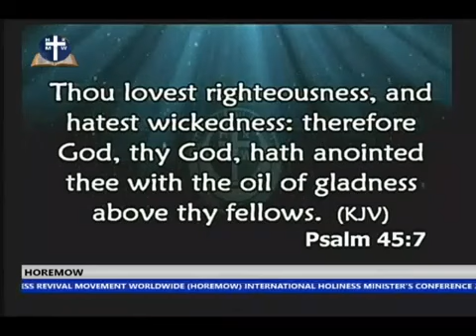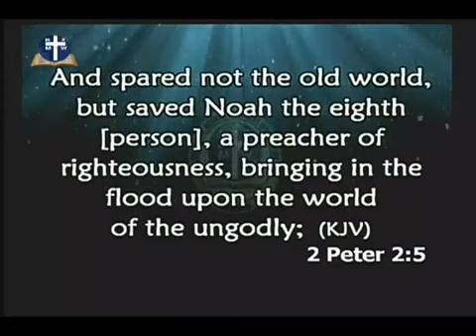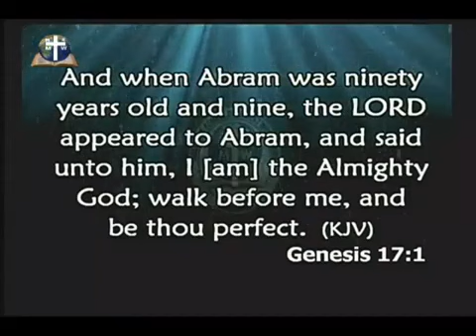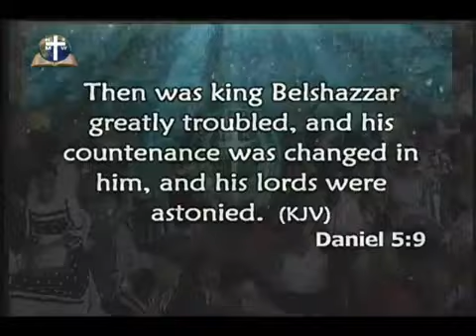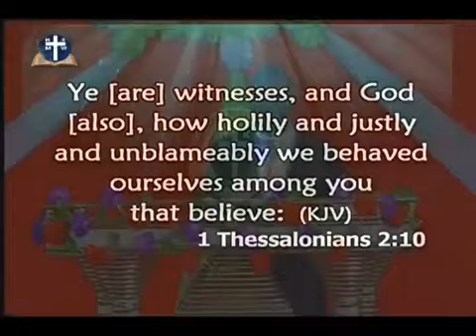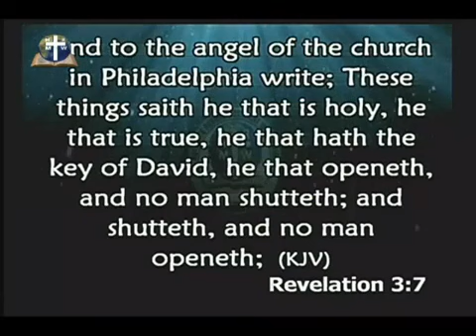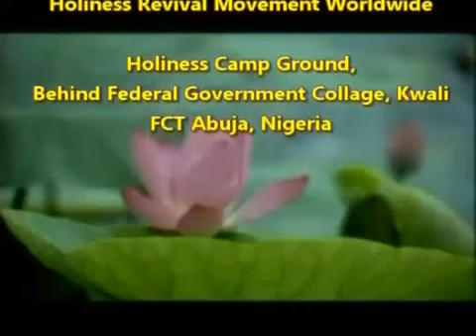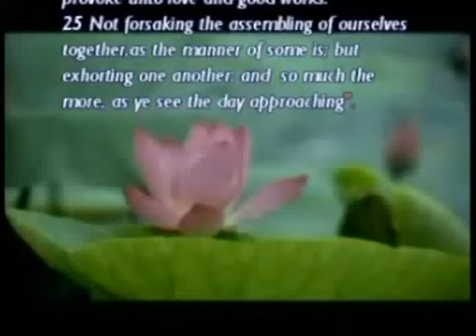COMMENDATION OF HOLY AND RIGHTEOUS SERVICE AND MINISTERS bY PST. PAUL RIKA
INTERNATIONAL HOLINESS MINISTERS CONFERENCE, NIGERIA